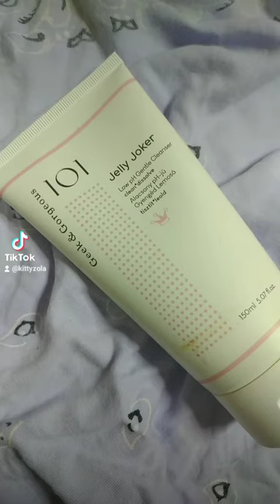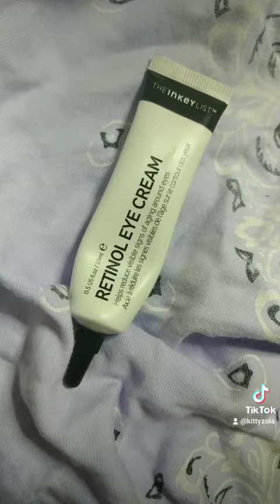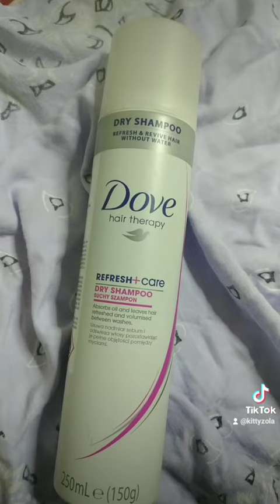Αγάπες + μάπες Οκτωβρίου 😻Kitty Zola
✌️FOLLOW ME,,,

💙ΤΑ ΠΡΟΪΟΝΤΑ ΠΟΥ ΑΝΑΦΕΡΟΝΤΑΙ...

DOVE DRY SHAMPOO

 Πολλα φιλια!